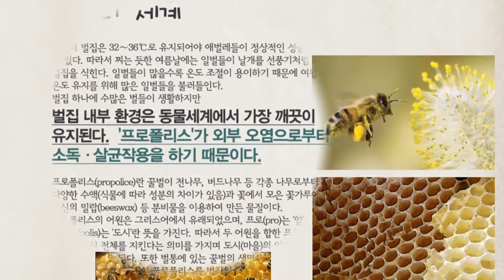Atomy 애터미 艾多美 水解蜂膠牙膏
水解蜂膠牙膏

WeChat: atomy017